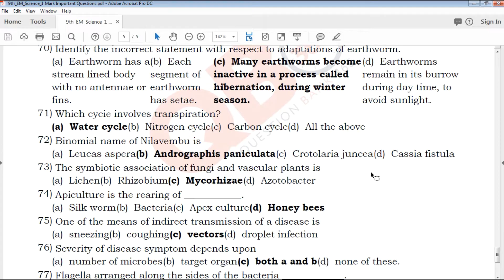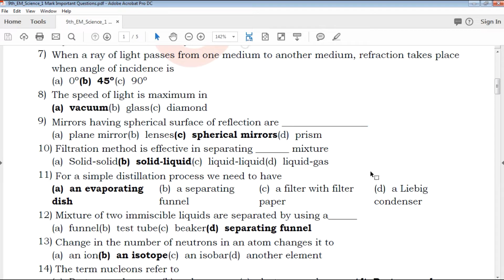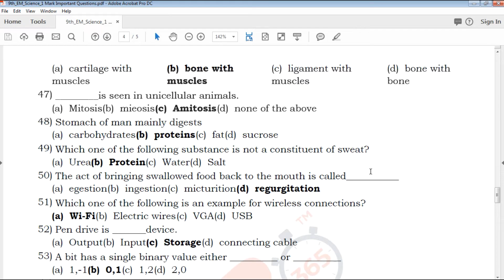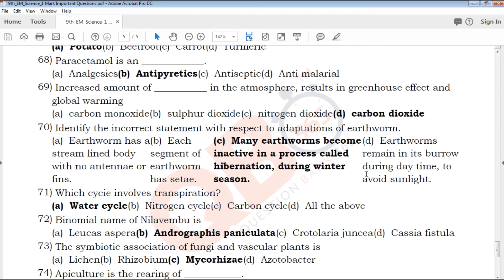TN | 9th Standard Science One Mark Important Questions With Answer Key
This video clearly explains about Tamilnadu state board based syllabus 9th standard English Medium Science One Mark Important Questions, which useful for students exam preparation for 9th Science, video helps how to get good marks in all question type's like 2 marks, 3mark , 5 mark and Multiple choice Question

TN 9th Standard Science One  Mark Important Questions
9th Science One  Mark Important Questions With Answer Key
Tamil Nadu state board 9th Standard Science One  Mark Important Questions study materials
Tamil Nadu state board 9th Standard Science One  Mark Important Questions study materials With Answer Key
9th Science One  Mark Important Questions With Answer Key
9th Science One  Mark Important Questions book back questions and creative questions
Model Question Paper for 9th Science English medium
9th Science One  Mark Important Questions With Answer Key

9th Class Science Study materials
Class 9 Science
9th Science Study Materials